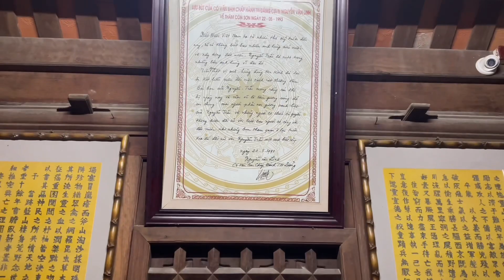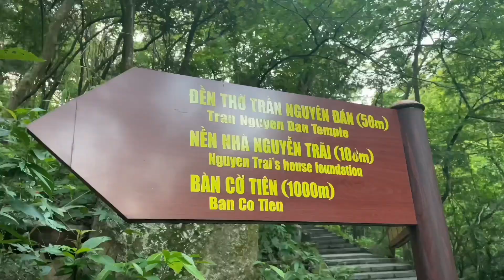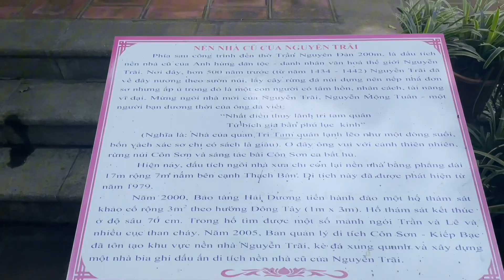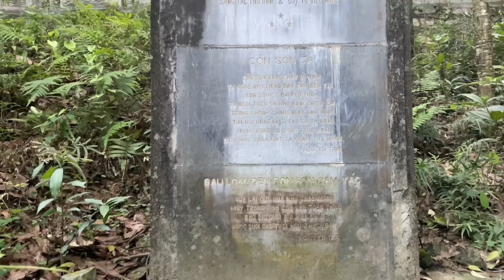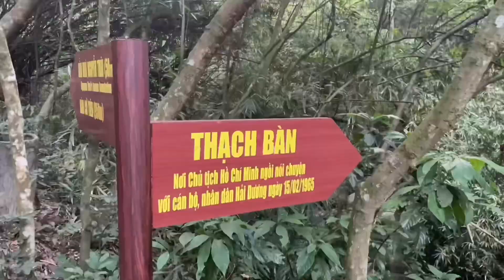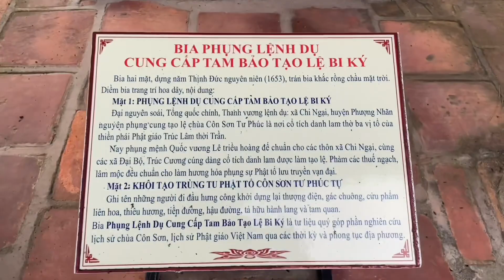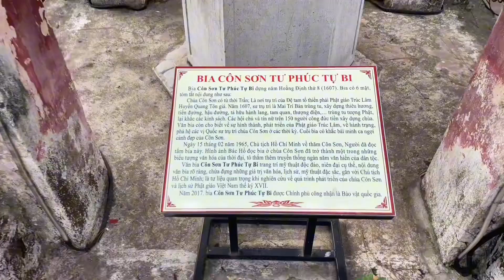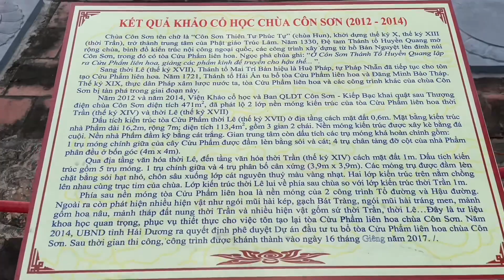Nghệ thuật “tâm công” trong tư tưởng Quân sự của Nguyễn Trãi I Vietnam I Thang Vu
Trong cuộc kháng chiến chống quân xâm lược Minh (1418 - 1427), với tư tưởng quân sự thiên tài, Nguyễn Trãi đã góp phần to lớn vào thắng lợi của cuộc kháng chiến. Trong đó, nghệ thuật “tâm công” là một trong những nét nổi bật.
Trong Lịch sử dân tộc, Nguyễn Trãi là một nhà hoạt động chính trị, quân sự và ngoại giao lỗi lạc, nhưng trước hết và bao trùm ông là nhà tư tưởng. Tư tưởng xuyên suốt và chi phối toàn bộ hoạt động của Nguyễn Trãi là tư tưởng “nhân nghĩa”, “đại nghĩa”, “chí nhân”. Trên nền tảng tư tưởng “nhân nghĩa” ấy, tư tưởng quân sự của ông gồm hệ thống tri thức toàn diện và sâu sắc, phương pháp xem xét thời cuộc, phân tích cục diện chiến tranh có tính biện chứng, khoa học. Nó không những có ý nghĩa trực tiếp chỉ đạo cuộc khởi nghĩa Lam Sơn cả về chiến lược, chiến dịch và chiến thuật để chiến thắng quân xâm lược ở thế kỷ XV, mà còn có giá trị to lớn đối với các cuộc chiến tranh chống ngoại xâm sau này và làm phong phú thêm kho tàng tư tưởng, nghệ thuật quân sự của dân tộc. Nghệ thuật “tâm công” là một đặc sắc trong tư tưởng quân sự của Nguyễn Trãi và được thể hiện rõ nét trên những nội dung cơ bản sau:
1. Coi trọng đánh vào tinh thần, tư tưởng quân địch, làm suy sụp ý chí chiến đấu của chúng, thực hiện “không đánh mà thắng”. Trong khi tiến hành khởi nghĩa vũ trang, phát triển lên chiến tranh giải phóng, cùng với việc bày mưu kế để giành thắng lợi to lớn trên chiến trường, Nguyễn Trãi hết sức coi trọng mặt trận đấu tranh chính trị, ngoại giao và binh vận với quân Minh. Ông thường xuyên theo dõi sát những biến động nội tình nước địch; hiểu thấu đáo tâm lý, tư tưởng của từng viên tướng và quan quân nhà Minh trên chiến trường. Trên cơ sở đó, nhân danh Lê Lợi và nghĩa quân Lam Sơn, Nguyễn Trãi đã chủ động viết trên 60 bức thư cho bọn chỉ huy quân Minh, như: Vương Thông, Sơn Thọ, Phương Chính, Thái Phúc, Lương Nhữ Hốt, Dã Tung, Liễu Thăng,… để lên án bọn xâm lược và dụ hàng chúng.

2. Tích cực kêu gọi ngụy quân, ngụy quyền - những người lầm đường lạc lối quay về với chính nghĩa. Đây là “mũi tiến công” quan trọng, góp phần làm suy yếu nhanh chóng chế độ đô hộ của nhà Minh. Bởi lẽ, trong 10 năm đô hộ nước ta, nhà Minh đã xây dựng được một hệ thống ngụy quân, ngụy quyền - một lực lượng đáng kể tiếp tay cho giặc đàn áp, bóc lột nhân dân ta. Để công tác này được hiệu quả, tư tưởng chủ đạo của ông là bằng mọi cách phân hóa, thức tỉnh, thuyết phục họ trở về với chính nghĩa dân tộc, quay giáo đánh vào quân giặc. Trong một bức thư gửi cho ngụy quân, ngụy quyền ở thành Điêu Diêu - thành tiền tiêu trong hệ thống thành trì, đồn bốt bảo vệ thành Đông Quan, Nguyễn Trãi viết: “Người xưa nói: “Quạ đi lại về quê cũ, cáo chết quay đầu về núi”. Cầm thú còn thế, huống chi là người?... Bọn các ngươi nếu biết rửa lòng đổi dạ, bỏ nghịch theo thuận, hoặc ở làm nội ứng, hoặc ra để đầu hàng, thì không những rửa mối hổ thẹn ngày trước, mà cũng được phần soi xét về sau.
3. Mở lượng khoan hồng đối với quân địch thất bại, giữ tình hòa hiếu lâu dài giữa hai nước. Ngay từ đầu cuộc Khởi nghĩa, Nguyễn Trãi đã chủ trương vừa đánh, vừa tiếp xúc, trao đổi thư từ với các tướng lĩnh và triều đình nhà Minh; từ đó, diễn ra có đánh, có hòa, đấu tranh có lý, có tình với nội dung có sức thuyết phục cao, phù hợp với tâm lý, tư tưởng của những đối tượng khác nhau, làm cho chúng phải nể phục, nên dụ hàng được cả đạo quân viễn chinh của nhà Minh. Tha cho 10 vạn quân Minh về nước

Địa chỉ/Address: 593J+7QQ, xã Cộng Hòa, huyện, Cộng Hoà, Chí Linh, Hải Dương. Ức Trai Linh Từ - Đền thờ Nguyễn Trãi